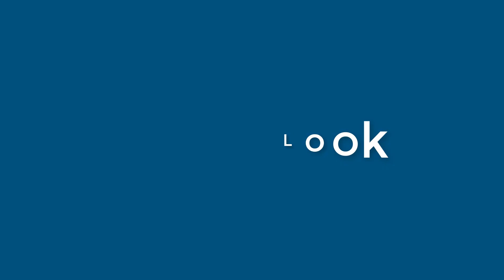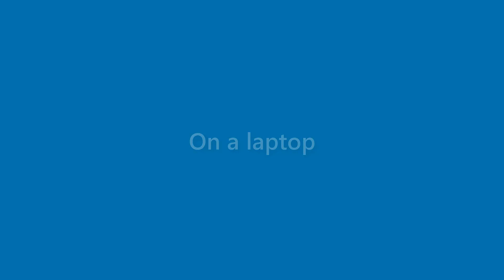Maverick Santos - appearance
Name Look - Maverick Santos - appearance. In this video we present "Maverick Santos" name look and feel in various scenarios.
This video will cover:
How does "Maverick Santos" look as a personal letterhead?
How does "Maverick Santos" look on a business card?
How does "Maverick Santos" look on a computer/laptop screen?
How does "Maverick Santos" look with different background colors?
How does "Maverick Santos" look with various fonts?